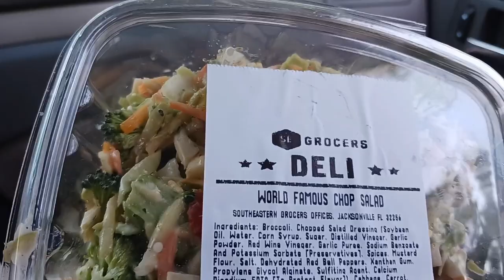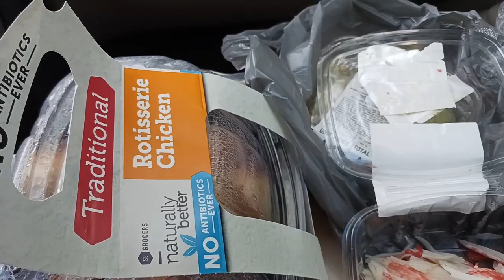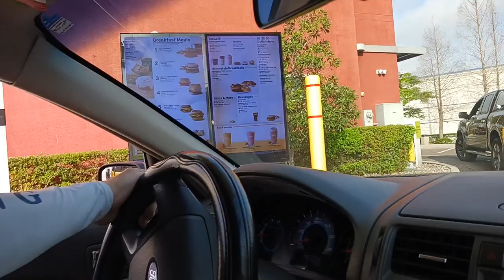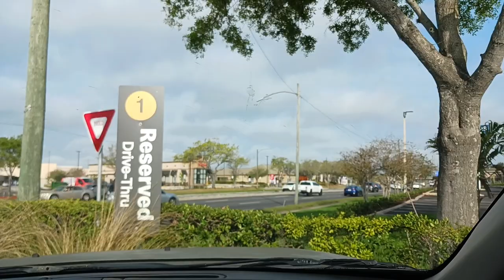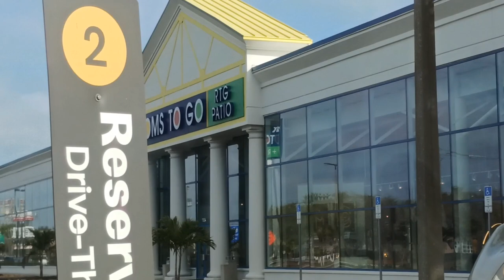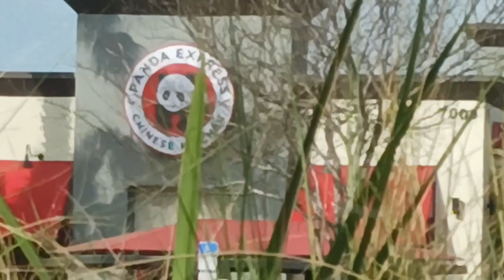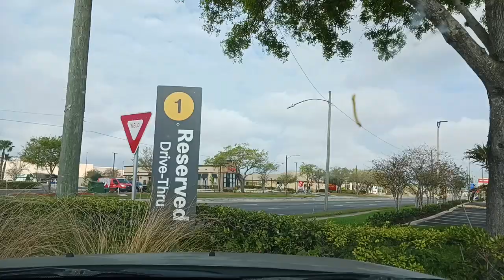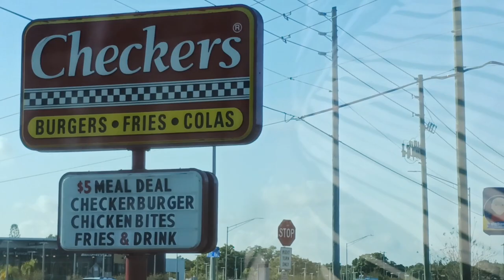США. Готовая еда из магазина.Про лекарства.Все забегаловки называют ресторанами.